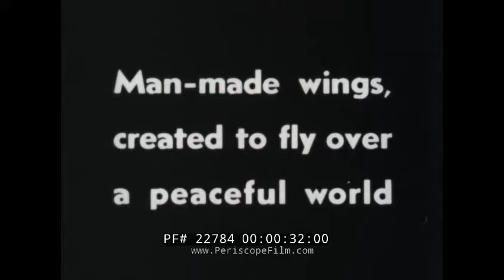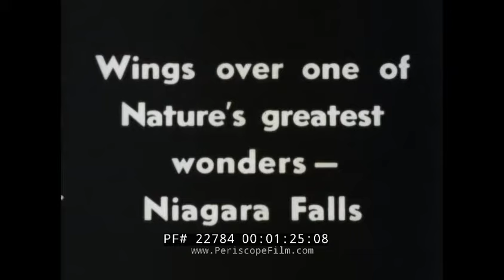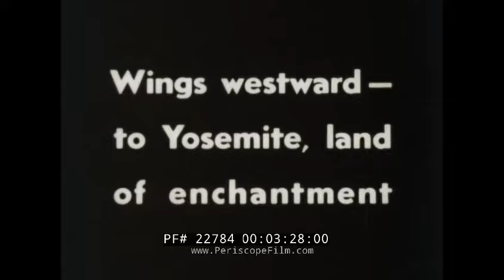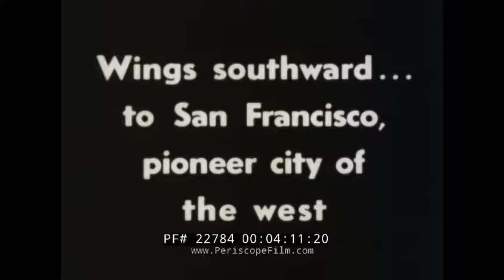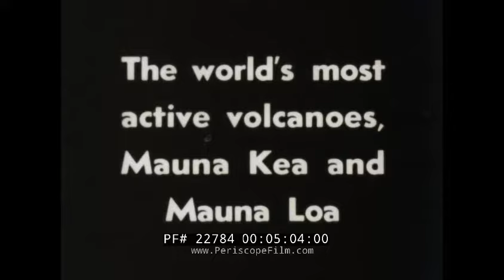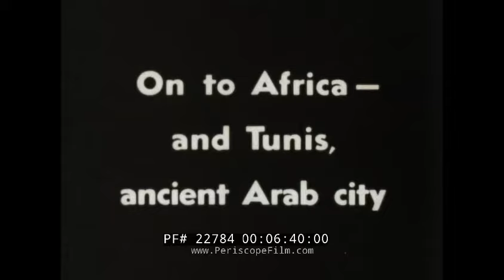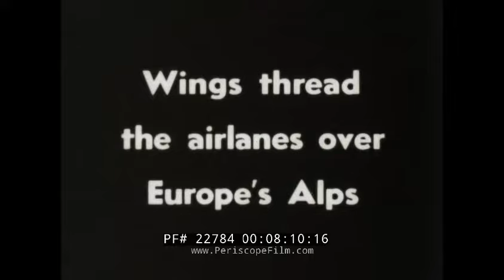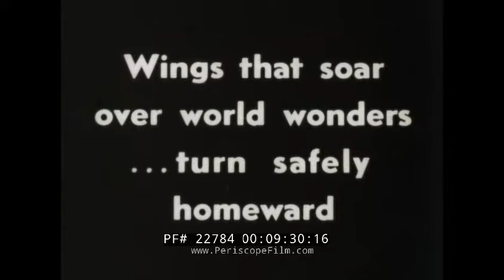1930s AIRPLANES OVER WORLD MONUMENTS & CITIES FILM "WINGS OVER WORLD WONDERS" (SILENT) 22784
Made in the 1930s by the Castle Film Co., WINGS OVER WORLD WONDERS is a silent film that shows airplanes flying over many different cities, scenic wonders and monuments.  This includes New York (1:19) and the Empire State Building, Niagara Falls (1:59),  Chicago (2:30), Grand Canyon (3:00), Boulder Dam (4:00), Golden Gate Bridge (6:00), Hawaii (6:45), Japan (7:45), Shanghai (8:26), Tunisia (9:00), the Sahara and the Great Pyramid in Cairo, Egypt (9:30), London (10:20), Paris (10:30), the Alps (11:00), Rome (11:30), and even Mt. Vesuvius (12:20).

The film features historic airplanes including the DC-2 and DC-3 as well as the Peashooter fighter plane, and many others.